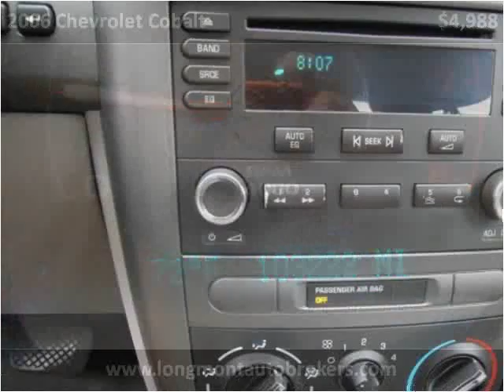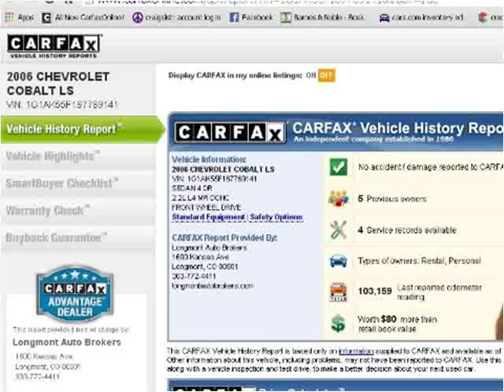2006 Chevrolet Cobalt Used Cars Longmont CO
This 2006 Chevrolet Cobalt is available from Longmont Auto Brokers.